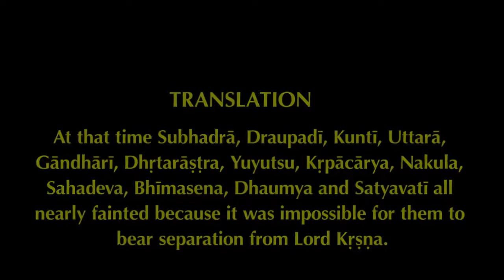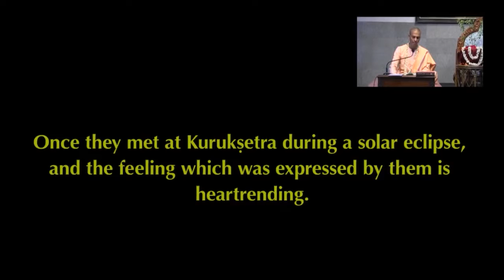Developing Attraction for Krishna | HG Sampati Dasa | Srimad Bhagavatam 1.10.9